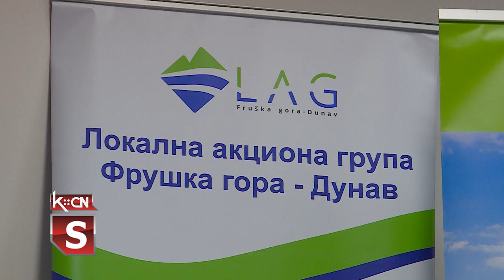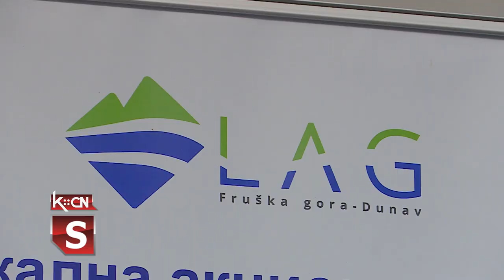LAG Fruška gora - Dunav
U subotu je u sali opštine Šid održana Skupština Lokalne akcione grupe LAG  „Fruška Gora - Dunav” u kojoj su opštine Bačka Palanka, Beočin i Šid. Na dnevnom redu sednice bio je izveštaj o radu za prošlu i plan aktivnosti za ovu godinu izmene Statuta LAG grupe kao i izbor članova Upravnog odbora iz sve tri opštine.